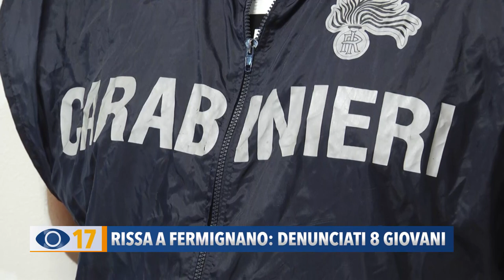Rissa a Fermignano: denunciati 8 giovani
Apriamo con l'operazione portata a termine dalla Compagnia Carabinieri di Urbino che ha denunciato a piede libero 8 giovani per una rissa scoppiata nel maggio scorso a Fermignano per futili motivi. Almeno 3 i ragazzi che erano rimasti feriti.